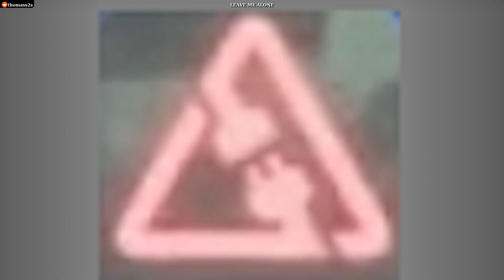ROCKET LEAGUE BEST MOMENTS COMPILATION #45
ROCKET LEAGUE BEST MOMENTS COMPILATION

00:00 Intro
00:03 Video 1
00:08 Video 2
00:28 Video 3
00:40 Video 4
00:48 Video 5
00:57 Video 6
01:17 Video 7
01:21 Video 8
01:36 Video 9
01:47 Video 10
01:57 Video 11
02:16 Video 12
02:31 Video 13
02:43 Video 14
02:56 Video 15
03:05 Video 16
03:16 Video 17
03:24 Video 18
03:32 Video 19
03:46 Video 20
04:03 Video 21
04:19 Video 22
04:29 Video 23
04:37 Video 24
04:48 Video 25
04:57 Video 26
05:10 Video 27
05:21 Video 28
05:29 Video 29
05:42 Video 30
05:54 Video 31
06:03 Video 32
06:17 Video 33
06:31 Video 34
06:49 Video 35
07:05 Video 36
07:21 Video 37
07:33 Video 38
07:53 Video 39
08:04 Video 40
08:25 Video 41
08:39 Video 42
08:51 Video 43
08:59 Video 44
09:07 Video 45
09:15 Video 46
09:28 Video 47
09:38 Video 48
09:49 Video 49
10:08 Video 50
10:26 Outro